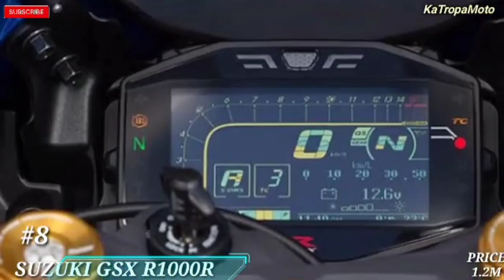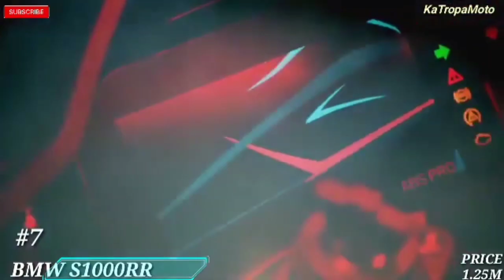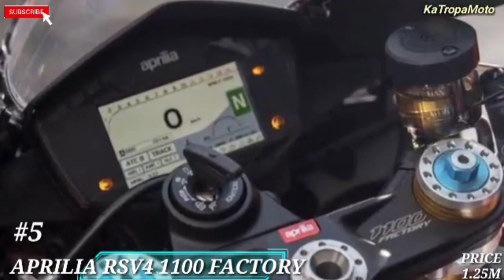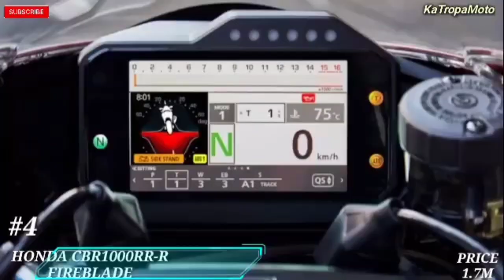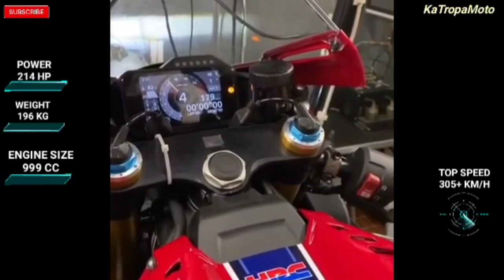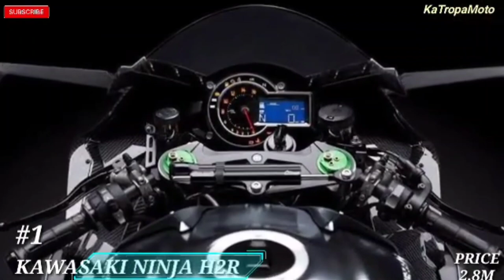TOP 10 FASTEST BIG BIKES IN THE WORLD